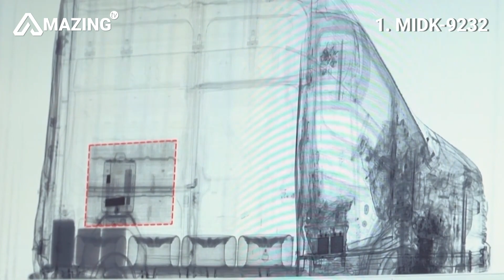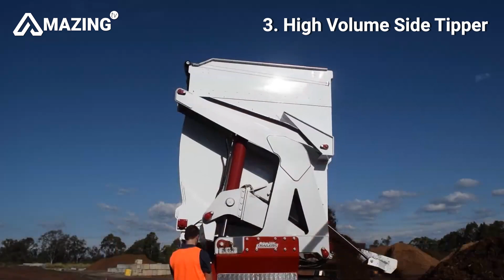Amazing Tech - Most Amazing and Powerful Industrial Trucks Technology in the World P2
Welcome To "Amazing TV" New Video. Various types of modern agriculture machinery and technology are used in different agricultural operations nowadays.Technology in agriculture has transformed and increased production and quality of produces. In modern times, farmers who are doing heavy works on farms using traditional and old agriculture tools are wasting their health and time If You Like, Don't Forget To Press Like And Subscribe Button To See More
© Compilation By ADN Team - Do Not Reup